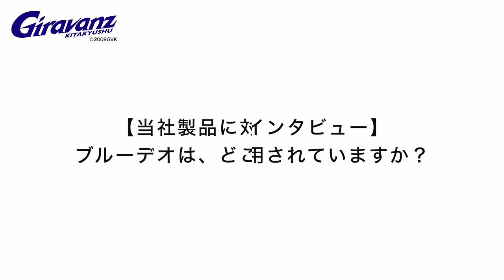ギラヴァンツ北九州 村松 航太選手に空気清浄機ブルーデオS201を使っていただいた！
▼村松 航太選手について
2021年には2年目でありながら、キャプテンに就任。
同年、北九州のDFとしては最多の34試合に出場し、時間数では全試合フル出場を達成。
MF髙橋大悟に次ぐ2,937分の出場時間を持ちました。

2021年には主将を務め、2022年にJ2の長崎へ完全移籍しました。
そして、今季は長崎から期限付き移籍で2年ぶりに北九州に復帰しました。

村松選手の高い戦術眼と状況判断能力、優れたカバーリング能力、そして効果的な
ビルドアップ参画が魅力です。長崎では右サイドバックとしてもプレー経験がありましたが、
村松選手の真価が発揮されるのはやはりセンターバックです。

村松選手には守備陣だけでなく、チームをリードする役割も期待されています。

▼取材時の印象について
村松選手を取材させていただきましたが、とても人柄が良く、紳士的な印象を受けました。
村松選手はペットを飼っており、そのペットを家族の一員として大切にしていることが感じられました。
ペットは家族の一員です。そのため、当社の空気清浄機は、空気中に何も放出せず、臭いを「元から分解する」技術を備えており、ペットにも優しいと言えますね！

【出演者】
ギラヴァンツ北九州：村松 航太選手